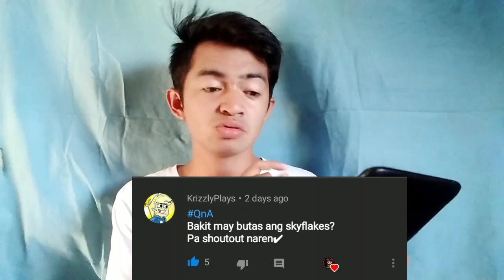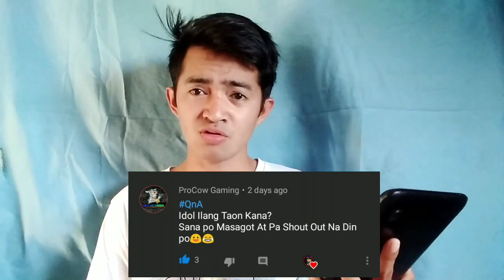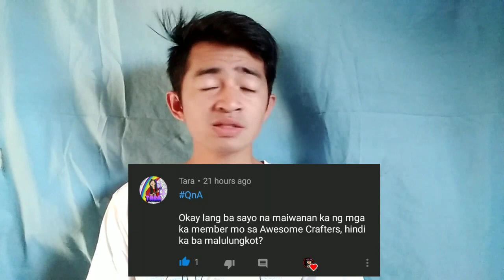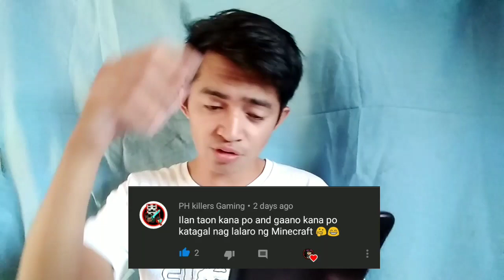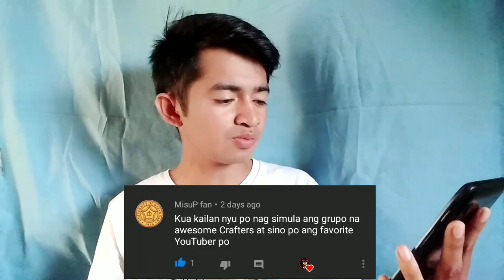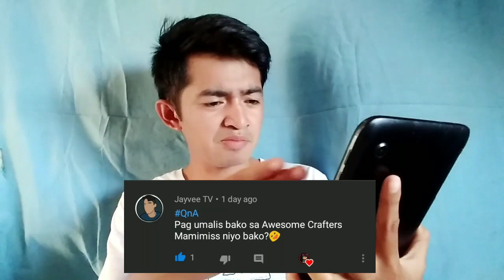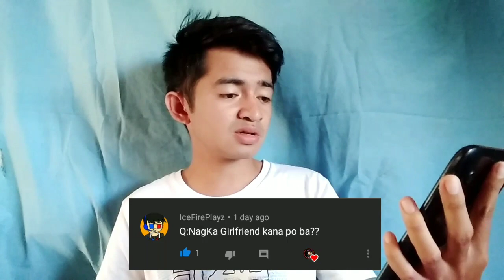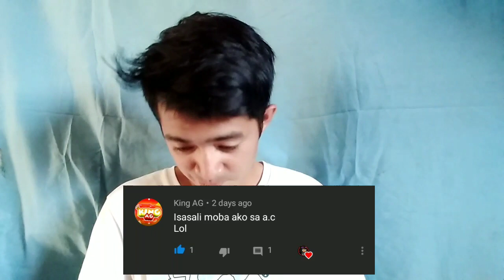FACE REVEAL + Q N A 750 SPECIAL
📌Awesome Crafters📌